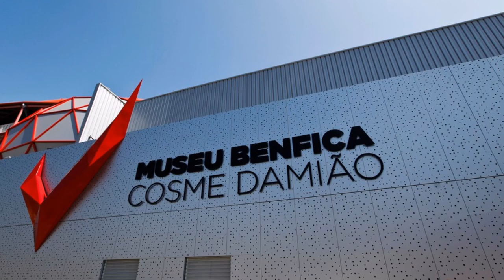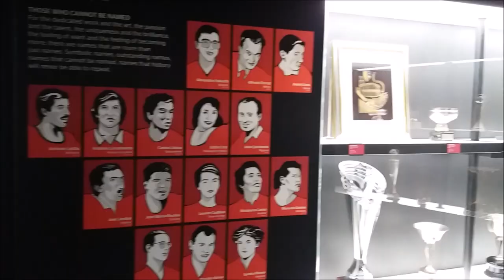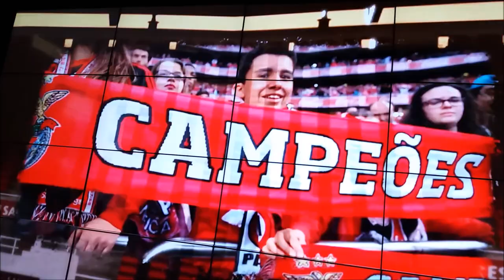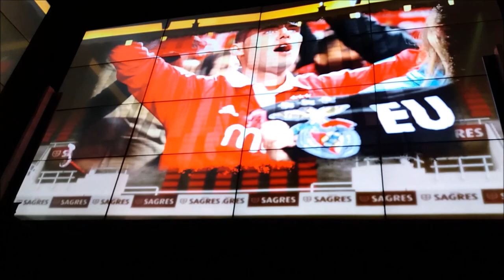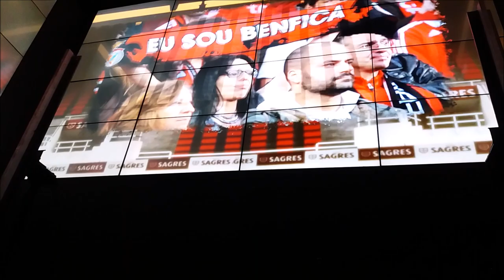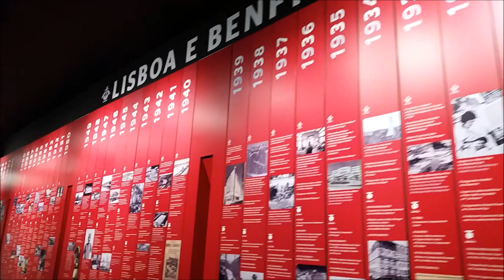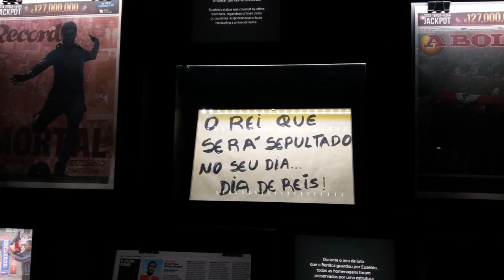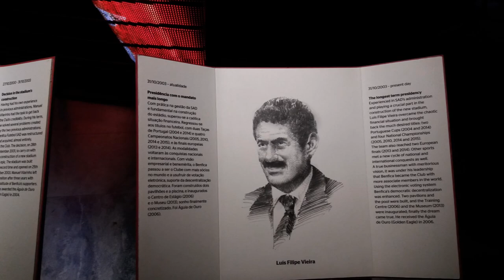Museu Cosme Damião | Uma visita Inesquecível | SL Benfica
O Museu oficial do Sport Lisboa e Benfica, onde encontram-se as imensas conquistas que tornam o clube enorme.